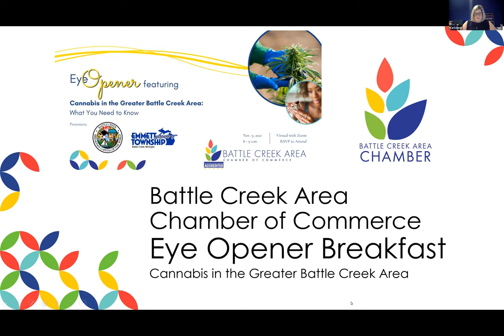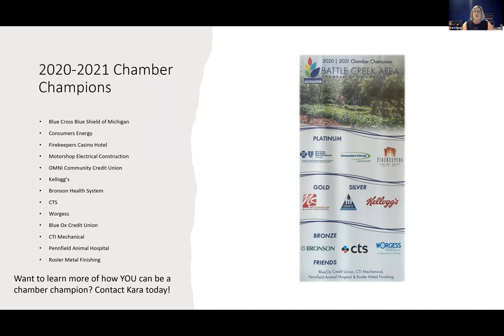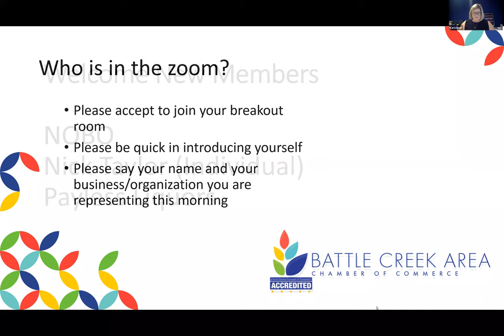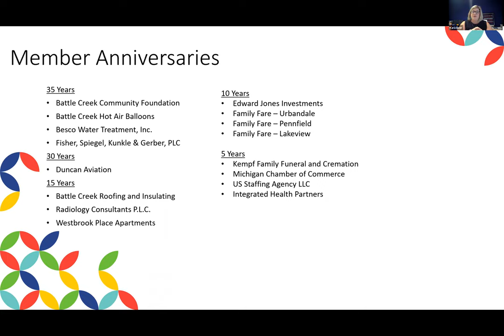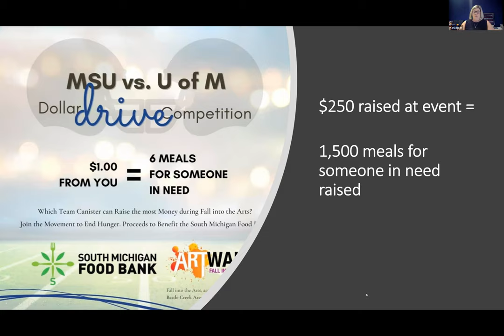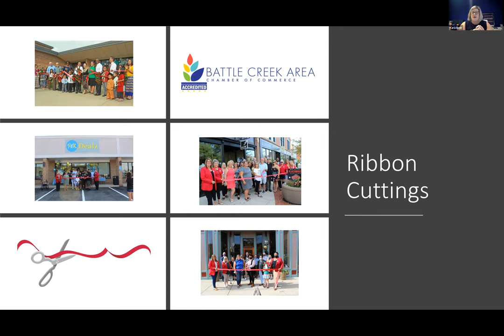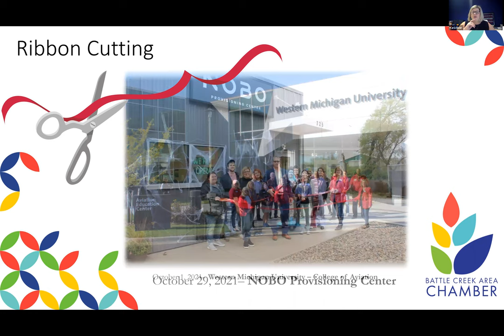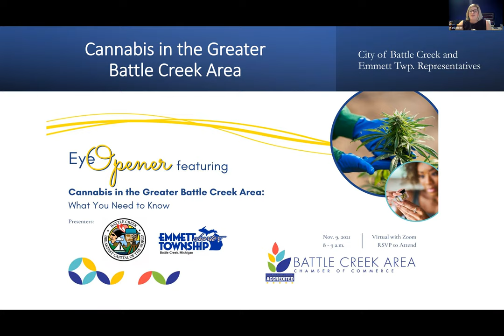Eye Opener featuring Cannabis in the Greater Battle Creek Area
In 2016, Michigan's legislature passed a law to license and regulate the medical marijuana industry and allow commercial marijuana transaction.

In 2018, Michigan voters updated state law to make marijuana legal under state and local law for adults 21 years of age or older, to make industrial hemp legal under state and local law, and to control the commercial and distribution of marijuana under a system that licenses, regulates, and taxes the businesses involved. This law also allows the personal possession and use of marijuana by persons 21 years of age or older and provides for the lawful cultivation of marijuana and industrial hemp by persons 21 years of age or older.

On Tuesday, November 9, 2021, the Battle Creek Area Chamber of Commerce invited attendees to a conversation (virtually) with the City of Battle Creek and Emmett Township officials to answer:

1. How did our municipality come to the decision to allow for both medical and recreational provisional centers?
2. Do we have any grow operations with our jurisdiction?
3. How much is the permit annually for these businesses?
4. How many current facilities do we have?
5. How many are we allotted?
6. Have any facilities been given abatements, assistance, etc. to locate in our jurisdiction?
7. Where do we go to find out more information on the code and enforcements locally?

Battle Creek Area Chamber of Commerce President Kara Beer also welcomed new members, highlighted member anniversaries, announced Fall into the Arts winners, recapped recent Ribbon Cutting celebrations, and covered upcoming events. Stay informed and up-to-date with Upcoming Events by visiting battlecreek.org.